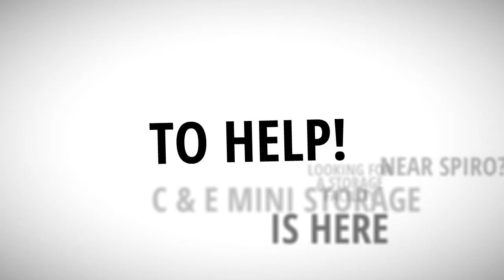Mini Storage In Spiro OK - 1-800-511-5646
Looking for a mini storage in Spiro OK? This is the best mini storage in Spiro OK